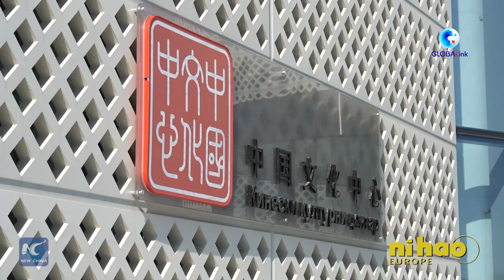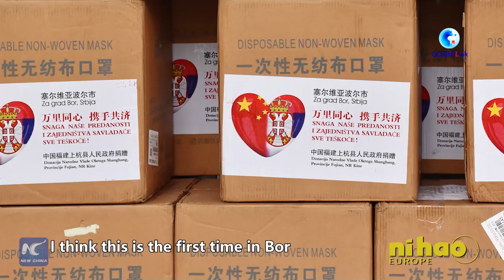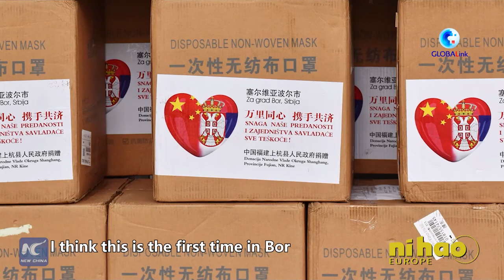GLOBALink | Nihao Europe: Chinese company boosts green shift of copper mines in Serbia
In today's program, we take you to the Serbian city of Bor, where a Chinese mining company acquired an old mine and is working hard to bring positive changes to the city.